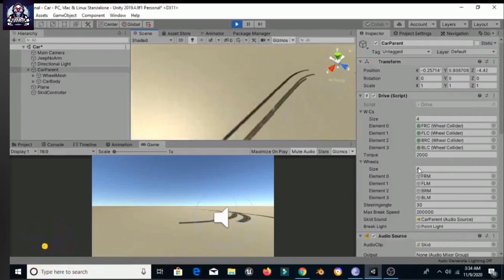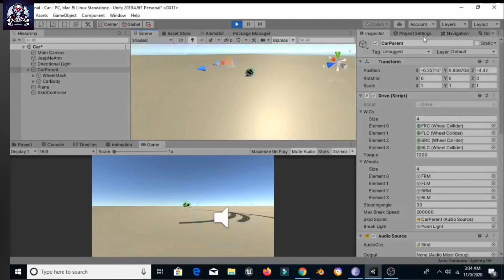Bus Simulator 🇧🇩 Bangladesh Coming Soon.Work In progress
Video Credit : Bus simulator Bangladesh

বাস সিমুলেটর বাংলাদেশ নামে একটি গেইম এর কাজ চলছে
তারা কাজটি শুরু করেছে কয়েকমাস আগেই,
বর্তমানে তারা তাদের কাজের গতি অনেকটা বৃদ্ধি করেছে।
গেইমটি সম্পূর্ণ বাংলাদেশে তৈরী হচ্ছে।
ETS2 এর কথা মাথায় রেখে যতটা সম্ভব হবে তারা ততটুকু দেওয়ার চেষ্টা করছে মোবাইলে খেলার জন্য।
তারা খুবই দক্ষতার সাথে কাজ করে যাচ্ছে।
তারা ডিসেম্বর বা জানুয়ারিতে গেইমটি রিলিজ করার জন্য নিরলস কাজ করে যাচ্ছে।
তবে ১০০% শিওর নয় যে ডিসেম্বর বা জানুয়ারিতে গেইমটি পেটে পারেন। তবে তারা চেষ্টা করছে খুব তারা তারি গেইমটি রিলিজ করতে।

তাদের অফিশিয়াল পেইজে প্রতিদিন আপডেট পাবেন।